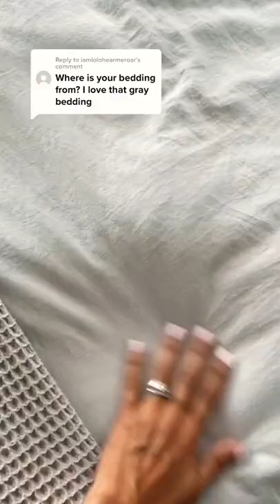Gina HomolkaReplying to my bedding is Boll and Branch which is so soft, I highly recommend